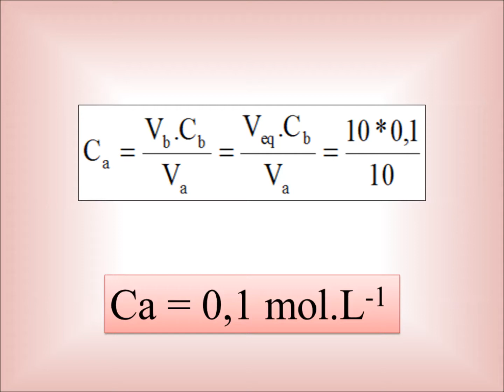QCM12 titrage d'un acide fort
Vidéo utilisée dans le cadre des QCM de chimie du site pos.unisciel.fr.
Réalisée par l'Université de Nice Sophia Antipolis - CDIEC - Claire de March, Fabien Fontaine-Vive et Jérôme Golebiowski